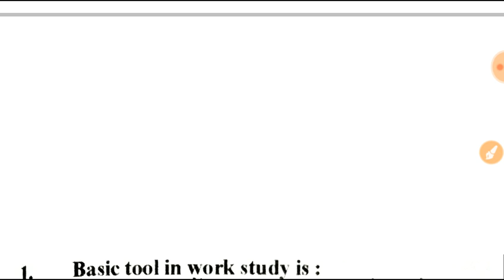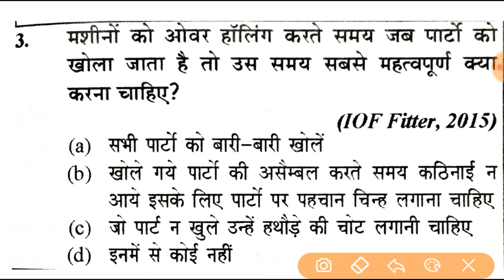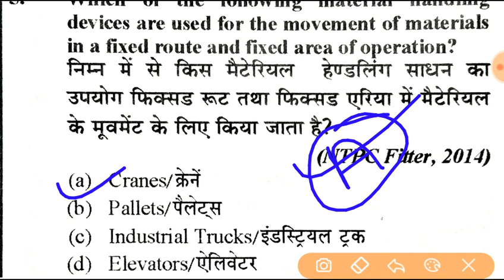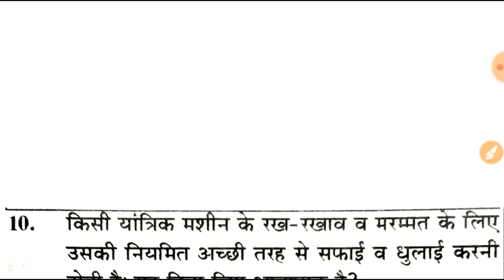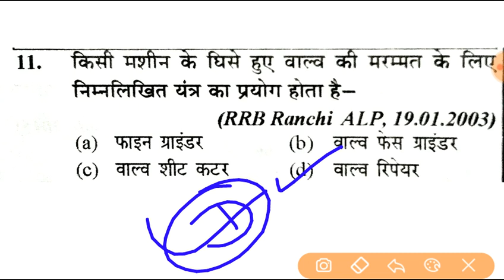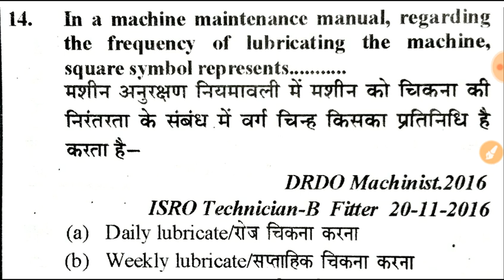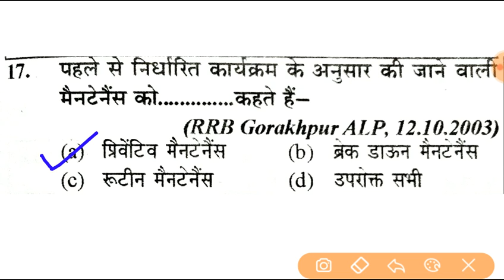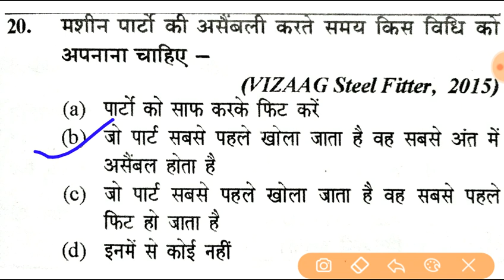ITI FITTER,TURNER,WELDER,MACHINIST THEORY MCQ, NCL TECHNICAL EXAM, BY- RAM VYAS YADAV SIR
ITI NCL TECHNICAL EXAM